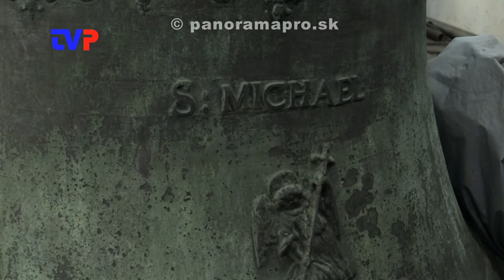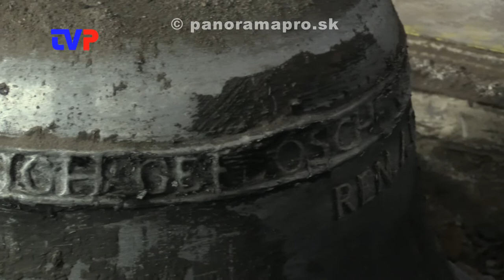Na Michalskú vežu odlieva zvony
Firma Michala Trvalca zo Žarnovickej Huty dostal zákazku na opravu dvoch zvonov na Michalskú vežu v Bratislave.